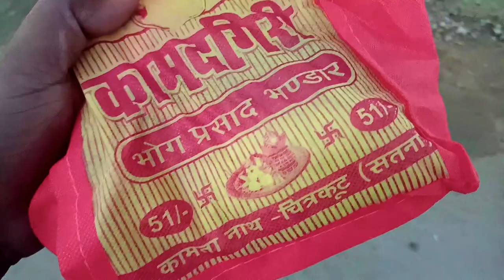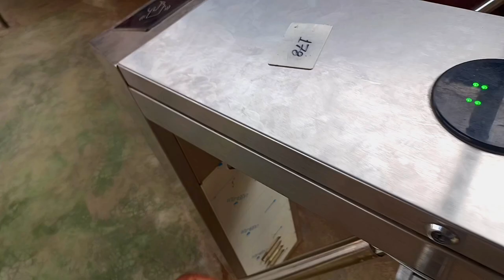Vlog #27 Rop way pr Baithe Aaj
Hi Doston❤️

Aaj ki ye video me ap dekhe ge ki ham ropway se lakshman pahadi pr gye or mandakini nadi me nahaya chitrakoot ke ram mandir ghume